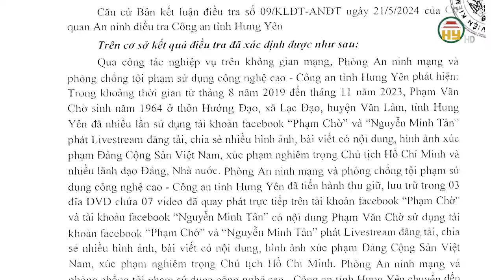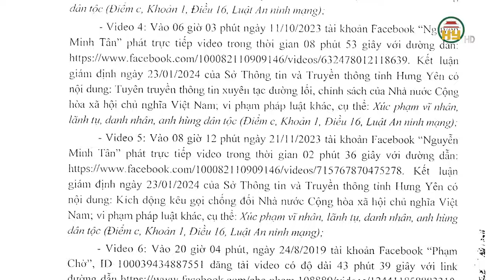Hưng Yên- Hình phạt nghiêm khắc với đối tượng tuyên truyền nhằm chống Nhà nước CHXHCN Việt Nam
Hưng Yên TV | Hưng Yên- Hình phạt nghiêm khắc với đối tượng Làm, phát tán,tuyên truyền nhằm chống Nhà nước Cộng hòa XHCN Việt Nam
Địa chỉ: 164 Nguyễn Văn Linh, thành phố Hưng Yên, tỉnh Hưng Yên
Tiktok: Truyền hình Hưng Yên
Facebook: Đài Phát thanh và Truyền hình Hưng Yên
Zalo: Đài PTTH Hưng Yên